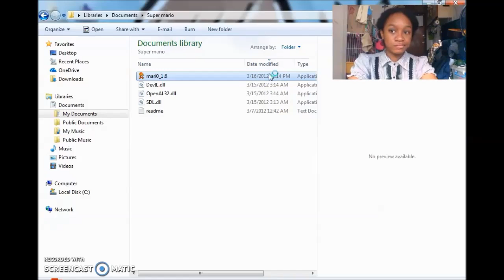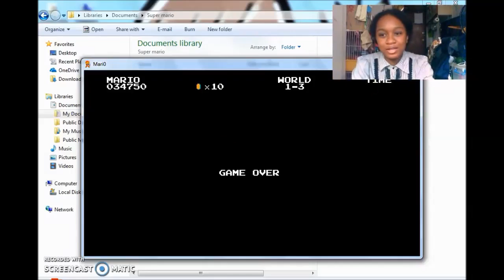Playing Super Mario Bros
PPS guys pls put on ear plugs bad sounding. This is my first ever gaming video hope u like it